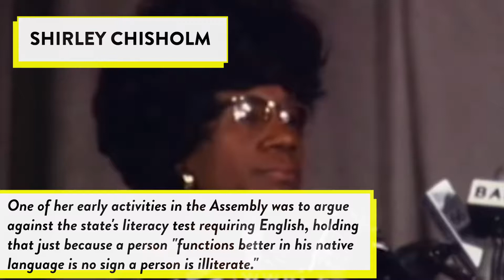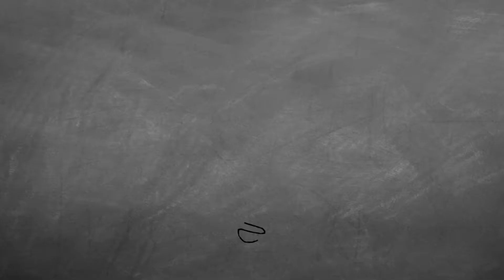FIRST BLACK WOMEN ELECTED TO CONGRESS | HISTORY IN COLOUR | Small Talk TV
This is the story of Shirley Chisholm. She was the first black woman elected to congress in America and successfully impacted legislature and improved representation in government at the time.

Our favourite quote from her is "If they don't give you a seat at the table, bring a folding chair."
This Black History Month, we're releasing daily videos featuring the stories of forgotten individuals who have been systematically erased from history. Their contributions to society were ground breaking at the time and remain so today.